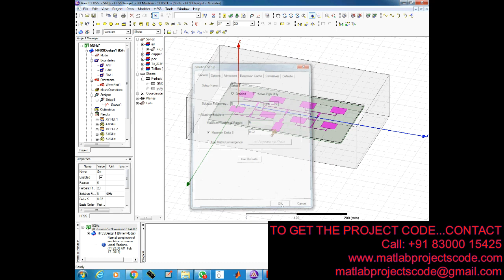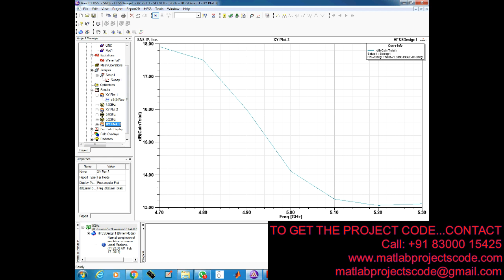Design of a 2*2 array microstrip patch antenna HFSS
Antenna Design of a 2*2 array microstrip patch antenna HFSS

Design & development of 2×2 microstrip patch antenna

The content of the project:
1. IEEE standard reference paper
2. PowerPoint presentation
3. Screenshots
4. Software
5. Source code
6. Videos
7. ReadMe document to guide.

#2*2array microstrippatchantenna #2*2arrayantenna

ABSTRACT:
A Novel S-band Antenna for Synthetic aperture radar for Satellite application has been designed, fabricated, and validated. The objective of this project is to design an antenna working at 2.4GHz frequency for SAR. The features of microstrip antenna are small in size, light in weight, low cost, compatible to rigid surface, microstrip antennas are low profile antennas. In the first, we have designed a single patch Microstrip Antenna. And we have simulated its results and related graphical representations. After that we have designed a 2×1 square patch microstrip antenna array and after that 2×2 square patch microstrip antenna array.